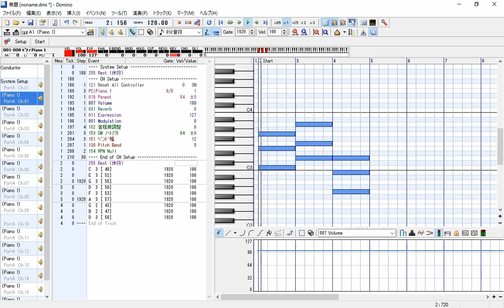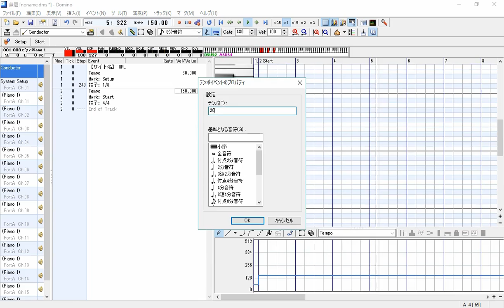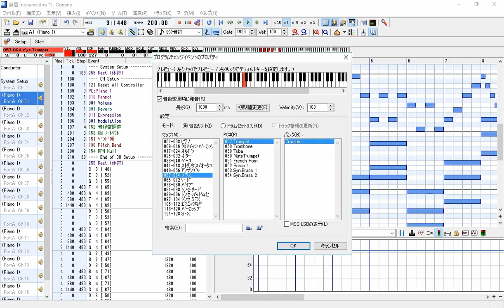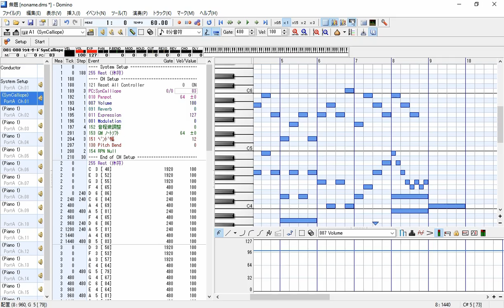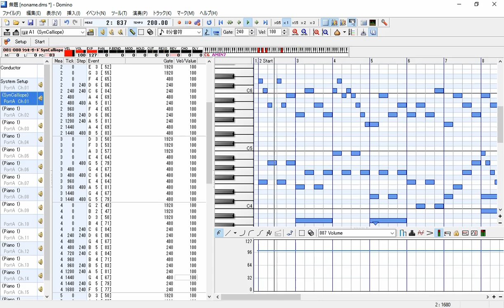瞬時に作曲するならこんな感じ 。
Dominoを使用しました。
コードを作っておくとメロディーラインがどうだろうとしっかりします。